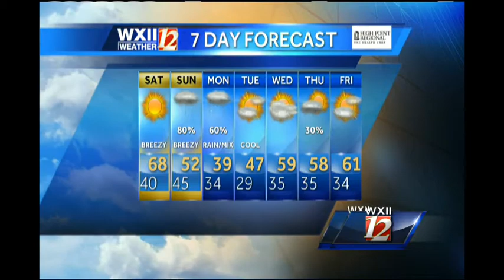Carolina Sportsman Spectacular set for debut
Austin introduces you to a first-year outdoor show called the Carolina Sportsman Spectacular!